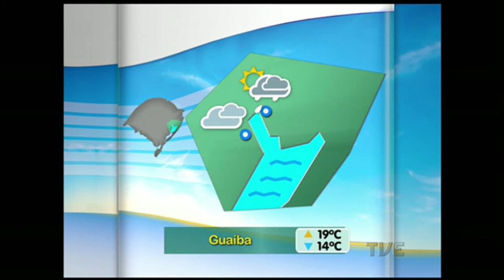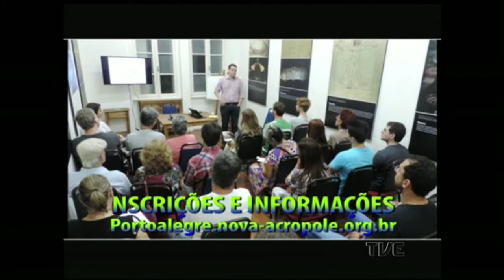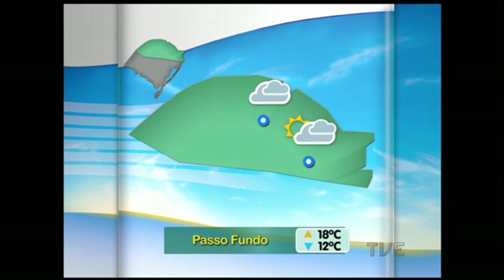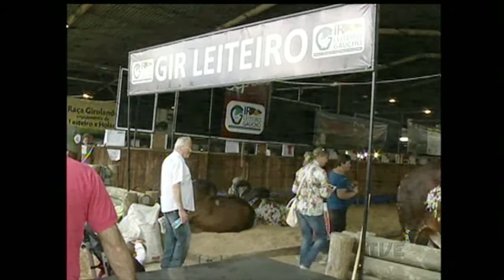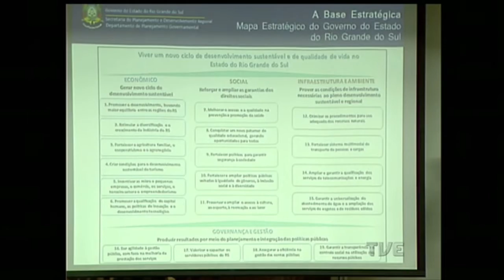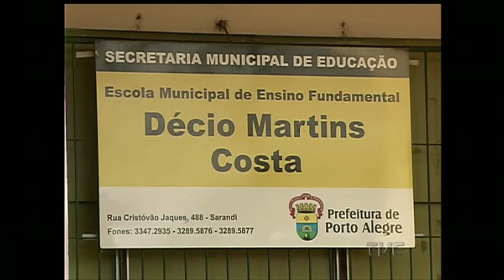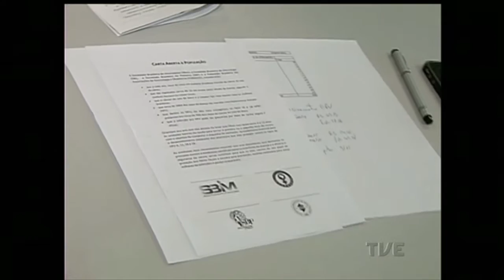Canal Aberto | TVE - 03/09/2015